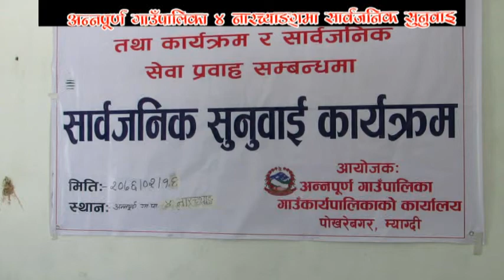नारच्याङमा सार्वजनिक सुनुवाईमा कस्ले के भने ?/ Narchang publice hearing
अन्नपूर्ण गाउँपालिका–४ नारच्याङमा २०७६ जेठ १६ गते भएको सार्वजनिक सुनुवाई कार्यक्रमको भिडियो ।